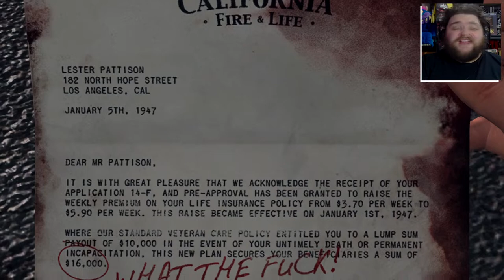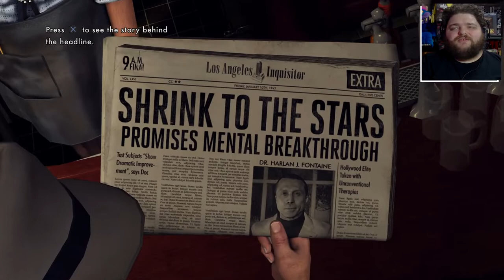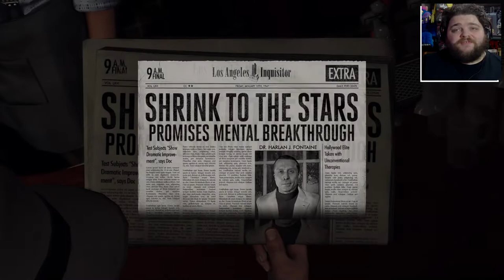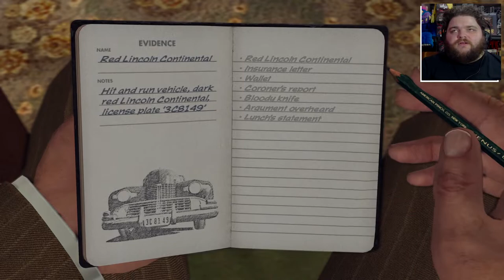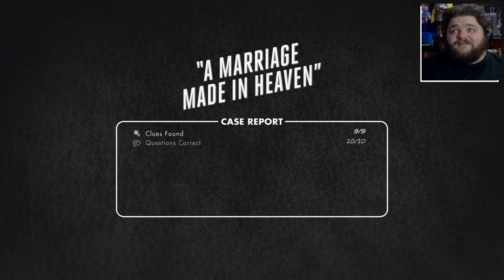A MARRIAGE MADE IN HEAVEN | LA NOIRE Gameplay Episode 4 (PS5 Gameplay)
LA NOIRE continues as we're sent to what looks like your run-of-the-mill hit-and-run case ... however, we've quickly come to learn that not everything is as it seems in this town, and a hit-and-run quickly turns into a possible homicide case!?

🎮 Find me on the Following Game Platforms:
PSN: ArghGodzirraYT
Steam: ArghGodzirra
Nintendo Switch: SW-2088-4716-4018